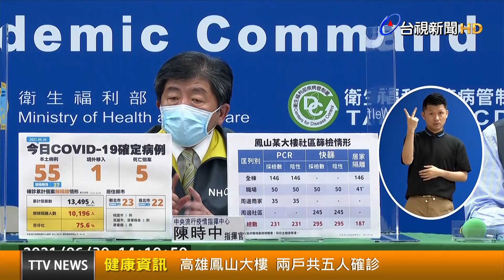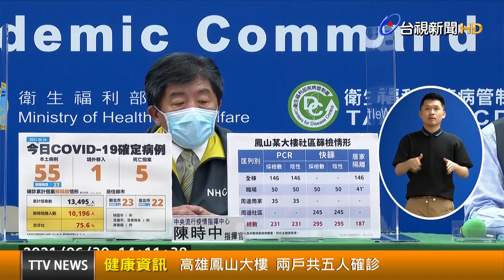高雄鳳山大樓 兩戶共五人確診【健康資訊】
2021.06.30【健康資訊】今（30）日高雄新增COVID-19確定病例2例，這兩例都跟仁武群聚事件相關，而其中1例住在鳳山某大樓，目前已經將全棟大樓146位居民列為居家隔離，職場方面也有41同仁進行居家隔離，該棟大樓、確診案例職場、周邊商家及社區目前已篩檢526人皆為陰性。